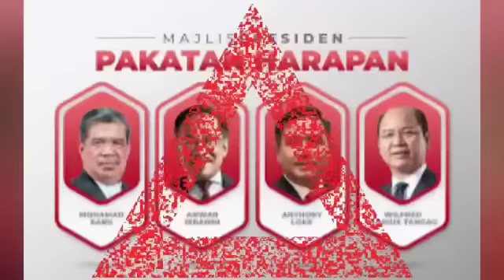Tak puas hati, MAHATHIR BUAT KEPUTUSAN TERAKHIR PALING MUKTAMAD mengejutkan ANWAR